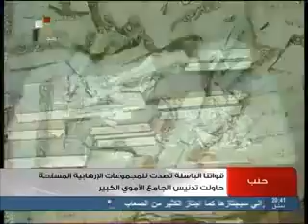Turkey Erdogan FSA Thugs Attack Grand Omayyad Mosque in Aleppo - BiffiSyrien